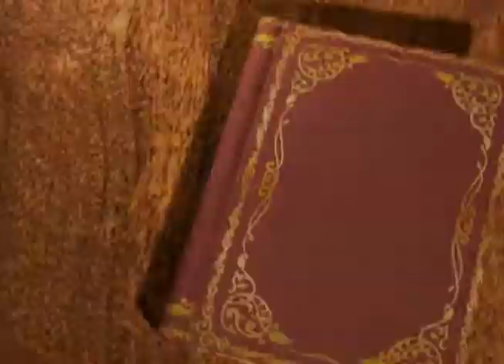Poster of the Day | Freedom for All WebTV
‘Poster of the Day’ is a daily feed of atrocities perpetrated by Indian illegally occupying forces on Kashmiris. These posters are conceptualized by our youth in very creative yet self-explanatory way.

Thousands of Kashmiris have been reported to be killed by Indian army but Indian authorities have denied them justice for decades of abuses by security forces, leading to a cycle of unending violence.